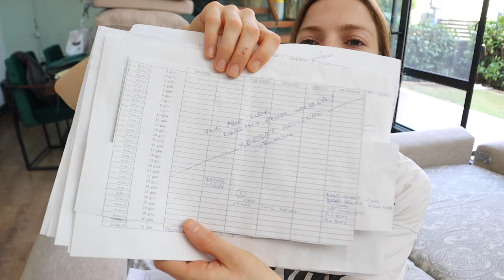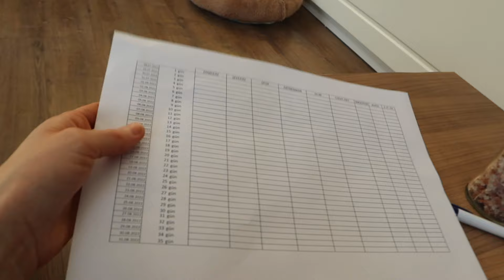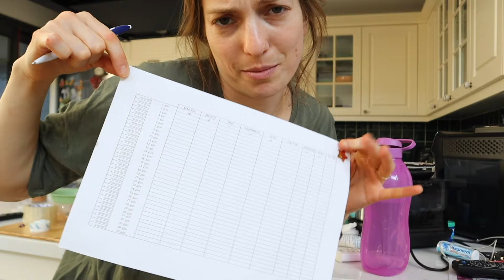VEGAN CHURROS | MOTİVASYON DESEN VAR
HELLOOO biraz ara verdim biraz da videomu beğenmediğim için yükleyesim gelmemişti ama sonra bi daha şöyle bakıverdim azcık toksik ve negatiflikten arındırdım hahafksjfsdakl minimal bi şekilde isyan ettiğim bir video kaldı geriye:D:D umarımm BEĞENİRSİNİZ.

churro:

3sb yulaf (ölçü aldıktan sonra çektirin mikserde)

1.5 sb içme suyu
6 yk hindistan cevizi yağı
2 yk şeker
bu üçlüğü kaynatın kaynattıktan sonra yulafları da ilave edin
top haline getirin ve soğumaya bırakın
soğuduktan sonra şekil verin
önceden ısıtılmış fırında 180 derece 40 dakika pişirin

üzeri için: pekmez/tarçın/esmer şeker

önce pekmeze sonra tarçın ve şeker karışımına bulayın.

afiyet olsun:)